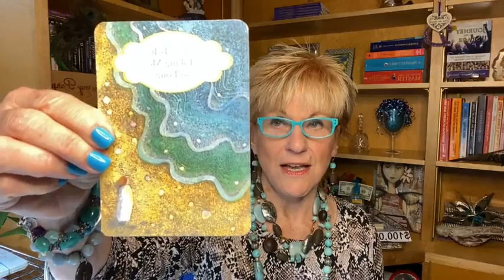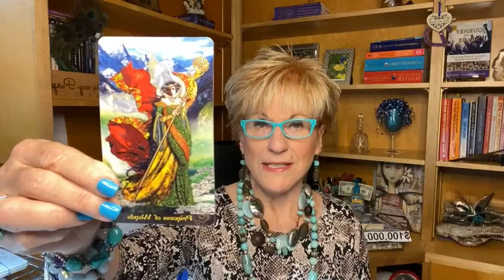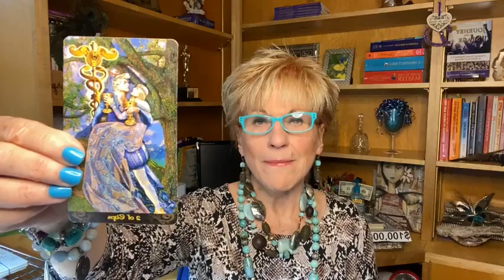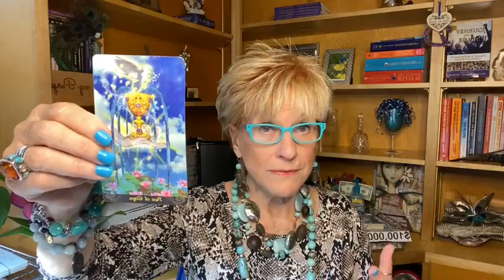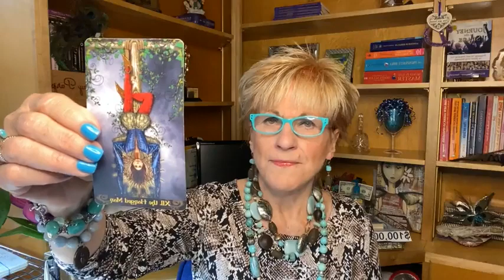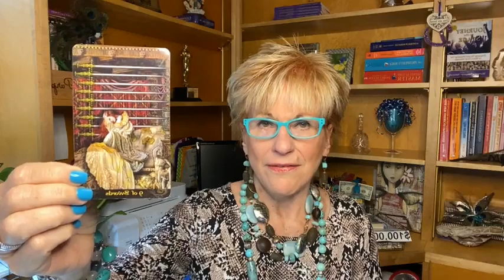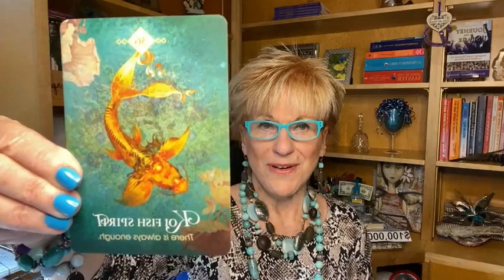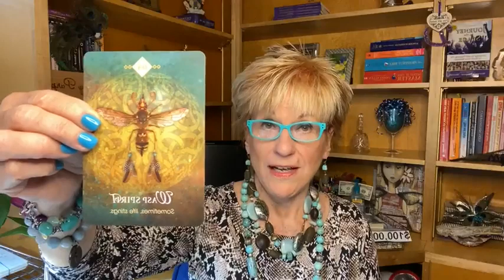Facebook Live September 19, 2021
Pisces Full Moon
Tarot Reading
Autumnal Equinox